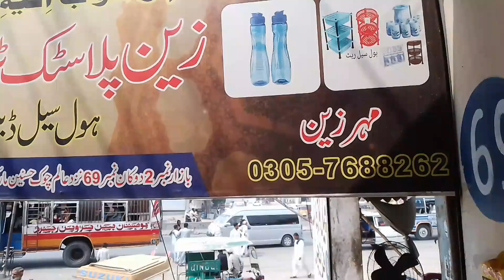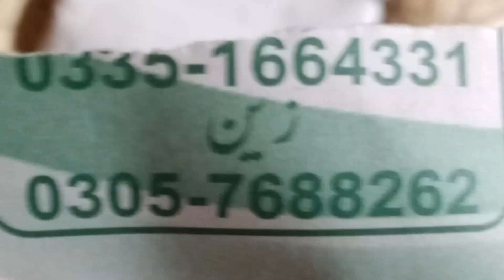Gujranwala plastic super wholesale market _ plastic crockery _ plastic bartan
Gujranwala plastic super wholesale market _ plastic crockery _ plastic bartan crockery qaiser cookingwith # kitchen accessories # Asia big market # 10 to 20 types of variety # semi ka bartan # dinner set # silver steel ke bartan # Gujranwala plastic super wholesale market # Qaiser vlogger